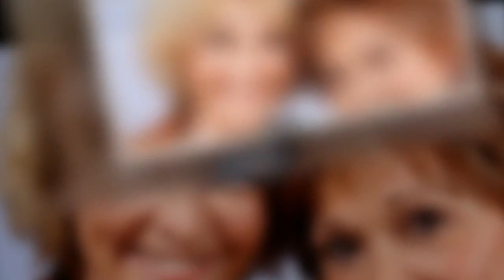Mort de Marion Game : ce mensonge qui lui a fait perdre la garde de sa fille Virginie Ledieu